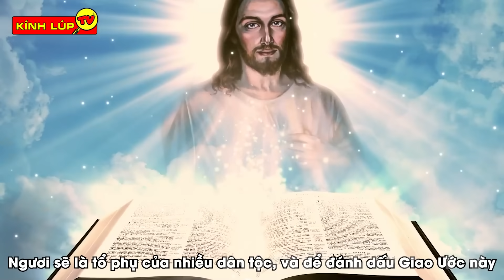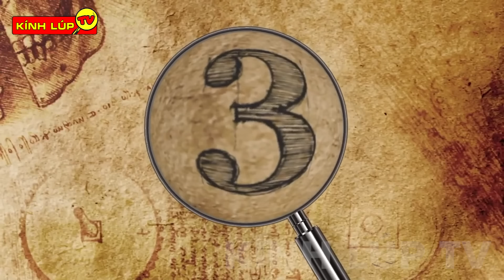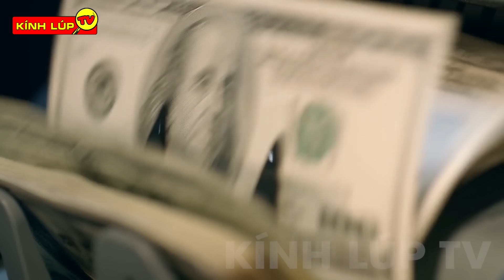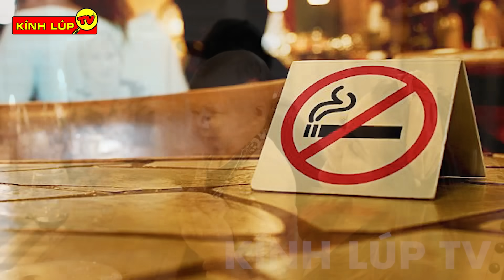🔥 7 Bí Ẩn Về Người Do Thái Và Đất Nước Israel Hãy Cùng Kính Lúp TV Khám Phá Nhé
🔥Chào mừng các bạn đến với kênh KÍNH LÚP TV trong video ngày hôm nay chúng ta hãy cùng đến với: 7 Bí Ẩn Về Người Do Thái Và Đất Nước Israel
Các bạn thân mến, nhắc đến Israel là người ta sẽ nghĩ ngay đến, “quốc gia khởi nghiệp”, “ốc đảo đặc biệt của người Do Thái”. Và hãy cùng xem trong video ngày hôm nay có những nội dung chính gì nhá:
00:00 7 Bí Ẩn Về Người Do Thái Và Đất Nước Israel
00:41 Lịch sử ra đời người Do Thái
02:41 Tại Sao Người Do Thái Bị Lưu Đày Suốt 2000 Năm?
03:59 Người Do Thái và Cái Chết của Chúa Jesus
06:30 Đất nước Israel
08:49 Tại sao người Do Thái là dân tộc thông minh nhất
11:54 Những người Do Thái nổi tiếng nhất
13:29 Những luật cấm kỳ lạ tại Israel